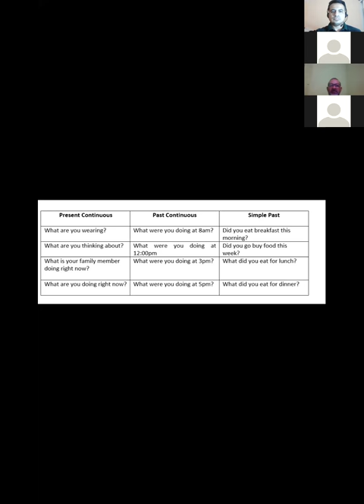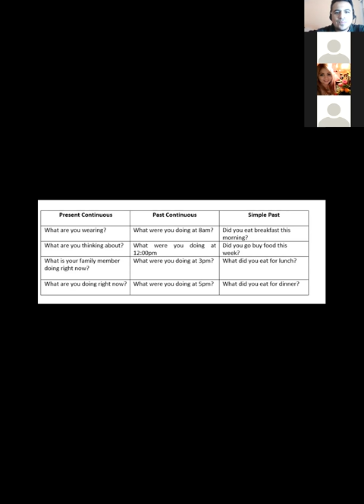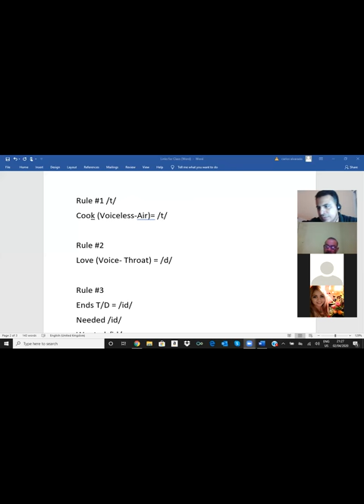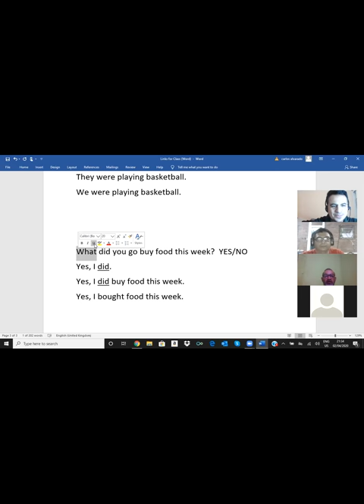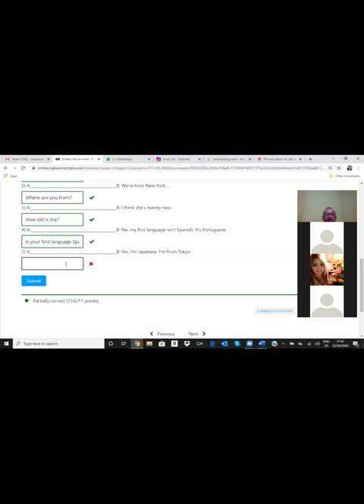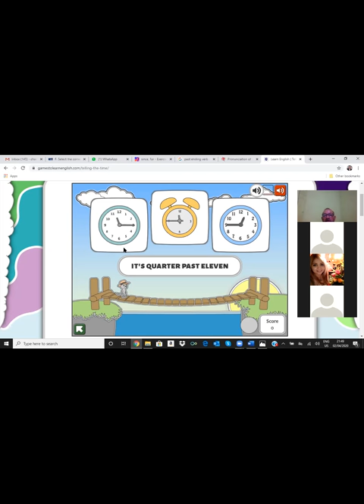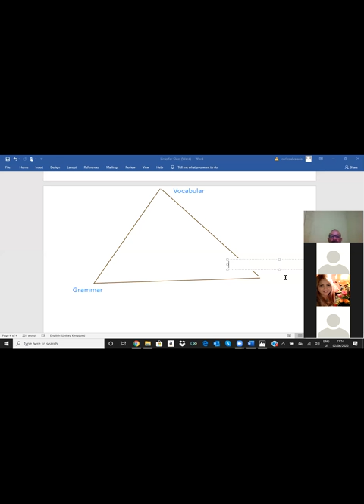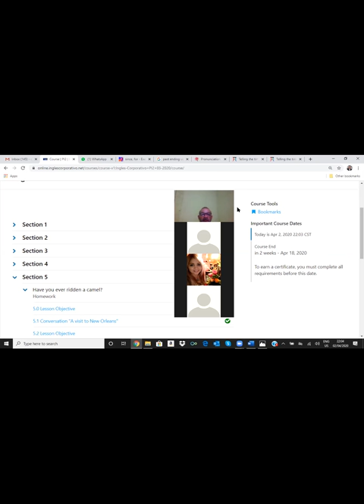Ingles Corporativo- Present Continuous Conversation, Overview Final Exam